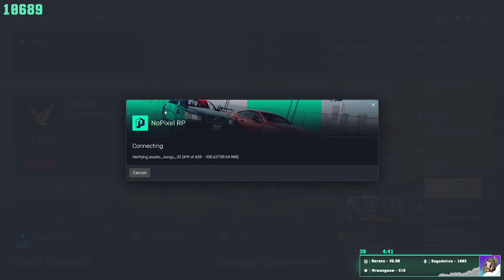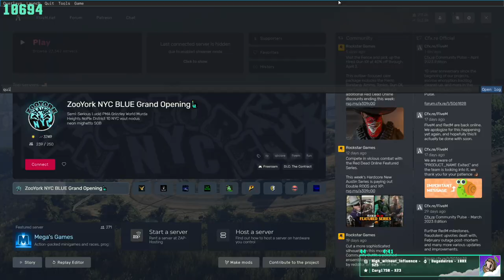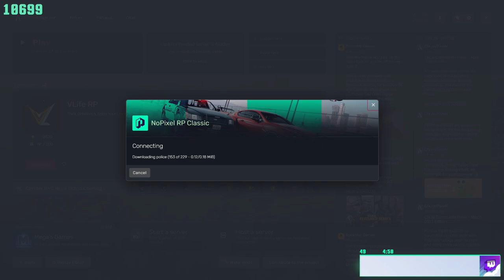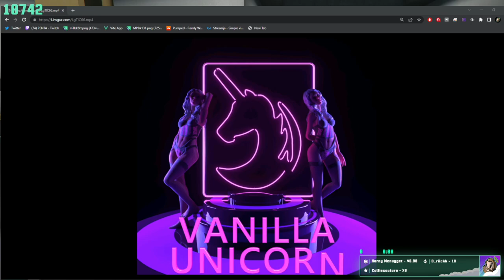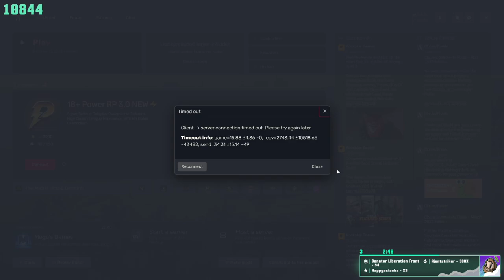Taxi Driver - Peter Parker Origins | NoPixel Classic 2.0 | 4/2/23